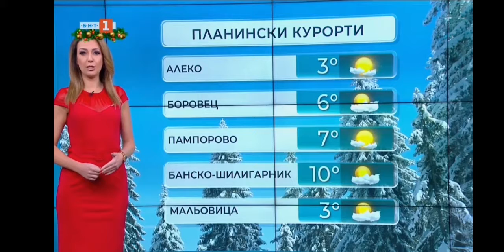Pavleta Terziyska - 04.01.2022 (08:07)